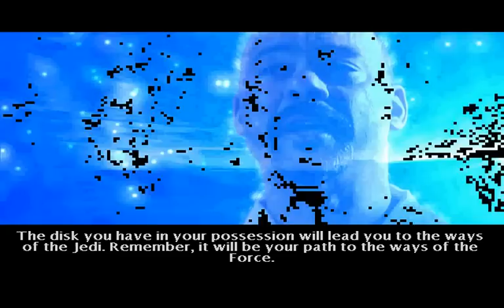Star Wars Jedi Knight: Dark Forces II - part 3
level 3: "The Return Home to Sulon"